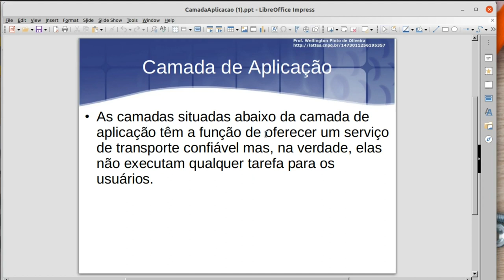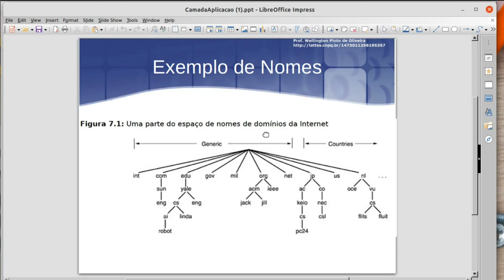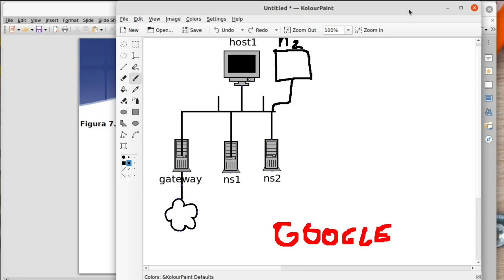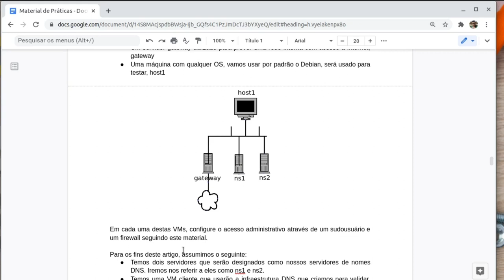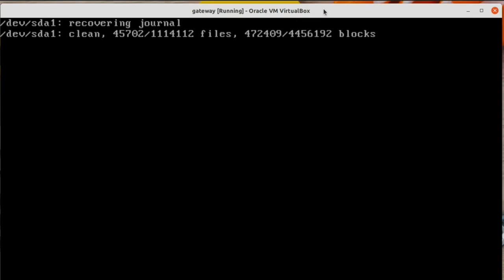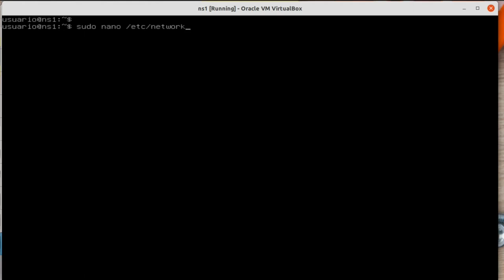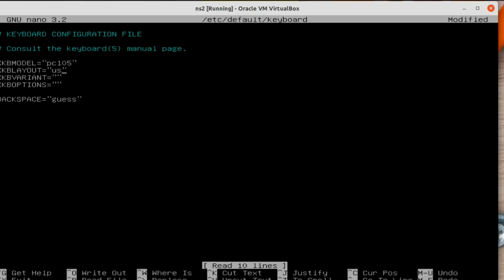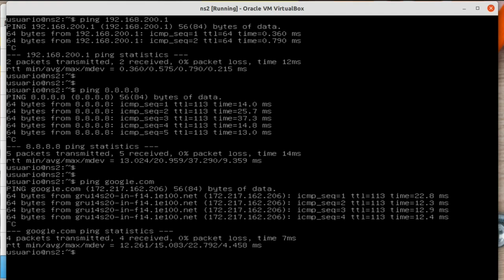Instalando e configurando o Serviço DNS na rede com Linux com BIND9 - Parte 1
Instalando e configurando o Serviço DNS na rede com Linux

Uma parte importante do gerenciamento da configuração e da infraestrutura do servidor inclui manter uma maneira fácil de pesquisar interfaces de rede e endereços IP por nome, configurando um Domain Name Server (DNS). O uso de nomes de domínio qualificados (FQDNs) se faz fundamental em uma organização, em vez de endereços IP, para especificar endereços de rede facilita a configuração de serviços e aplicativos e aumenta a capacidade de manutenção dos arquivos de configuração.

Configurar seu próprio DNS para sua rede privada é uma ótima maneira de melhorar o gerenciamento de seus servidores. Com DNS local também é possível reduzir o numero de requisições para a rede mundial, pois a tradução de nomes de domínios passa a ser local, ou seja, dentro dentro de nossa rede.

O DNS também pode ser configurado para que seja realizada uma consulta inversa, ou seja, um máquina na rede mundial pode conhecer uma máquina interna da organização, cito como exemplo o uso de www interno na organização.

Neste capítulo será configurado o DNS interno, usando o software de servidor de nomes BIND (Bind9) no Debian 10, que pode ser usado por seus servidores para resolver nomes de host privados, endereços IP privados e domínio externo. Isso fornece uma maneira central de gerenciar seus nomes de host internos e endereços IP privados e reduzir o consumo de serviço de rede mundial.

Para realizar esta prática, você precisará da infraestrutura a seguir:
Um novo servidor Debian para servir como servidor DNS primário, ns1
Um segundo servidor Debian para servir como servidor DNS secundário, ns2
Um servidor gateway utilizado para prover uma rede interna com acesso a internet, gateway
Uma máquina com qualquer OS, vamos usar por padrão o Debian, será usado para testar, host1